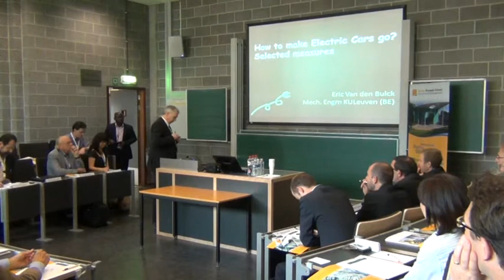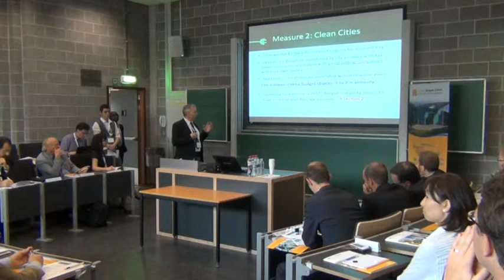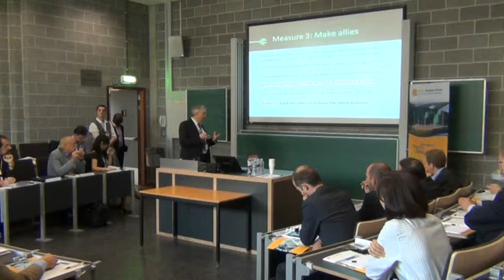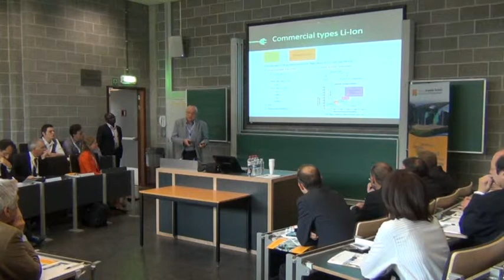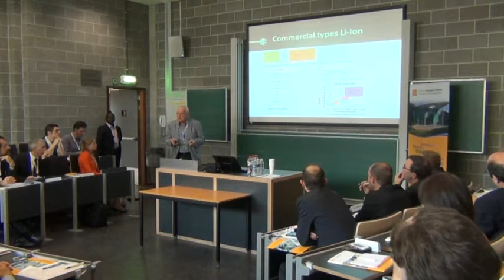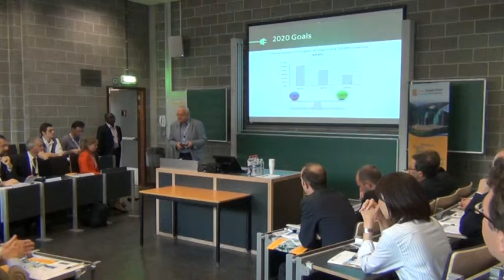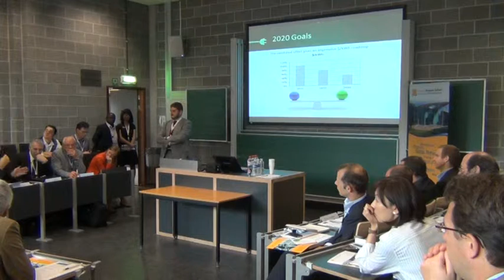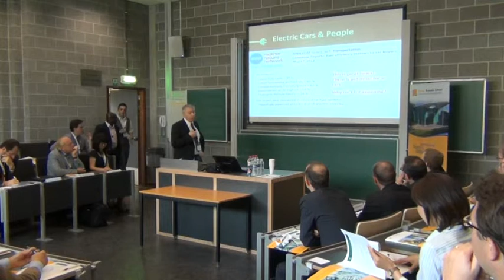MBA Solvay IBFP 2012 - Electric Vehicle Transition (part 2)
MBA Solvay IBFP 2012 Electric Vehicle Transition debate